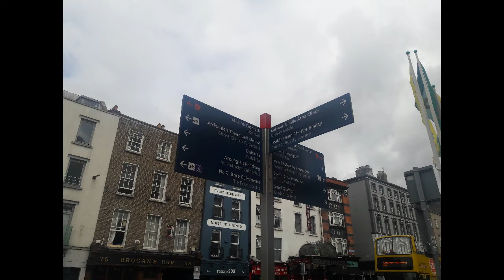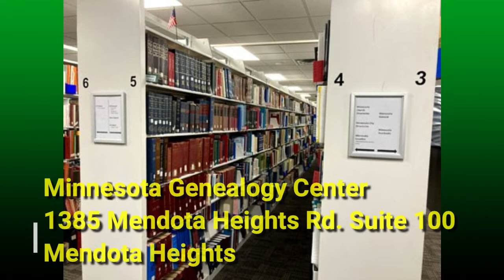IGSI Podcast July 2022 (S1 E1)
Learn about planned activities from the Irish Genealogical Society International during July 2022.  Located in Mendota Heights, Minnesota, IGSI offers many learning opportunities through its webinars